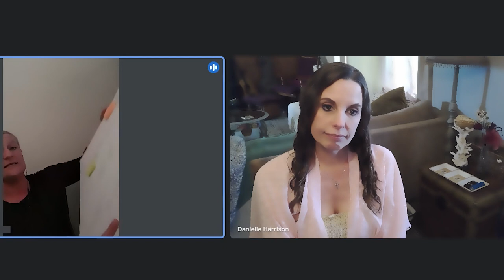Domestic violence and corruption crisis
Ep 6 - Kristen | Join us for this 6th episode of Humanity Against Violence Podcasts and Lives. Kristen shares information and statistics as we talk about major problems across the nation and her state of Louisiana involving domestic violence, abuse, child trafficking, and corruption.

Thousands of women and children are unalived every year, and we can no longer sit back and allow this to be okay because it's not. Women are not the only victims though, and male victims deserve the same love and support. We need better training for judges, accountability for those in powerful positions, and help for victims.

Too many victims are silenced or too afraid to come forward. Sexual assault, rape, trafficking, and domestic violence are destroying lives, and survivors need We The People to stand up and speak out to create change.

Join me, Danielle Harrison, every week for a new episode here on Humanity Against Violence.

TikTok.com/@HumanityAgainstViolence
Facebook.com/DanielleAudrey & Facebook.com/HumanityAgainstViolence
Instagram.com/@HumanityAgainstViolenceOrg

I also have an Amazon Influencer account where you can shop my perfect shopping lists for a survivor, anyone who wants to take extra precautions with staying safe, and even random cool things that will make anyone smile. Explore my lists for mind, body, and soul for things like books for awareness and healing, adult color books and color sets, bible study, vitamins, and toxin removal. I found a bunch of awesome t-shirts and hats promoting awareness to end child trafficking, and there's a whole section filled with cool stuff like security and hidden cameras, self-protection, and so much more!

Let me know if there's something you're interested in, and I'll do the research to find something that's good quality with great reviews to get it added to my list so you won't be disappointed!